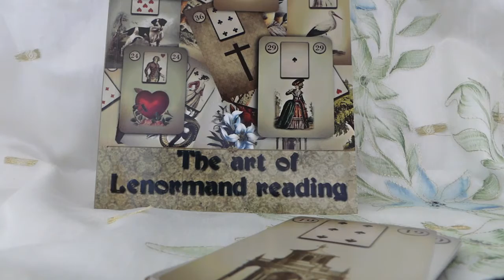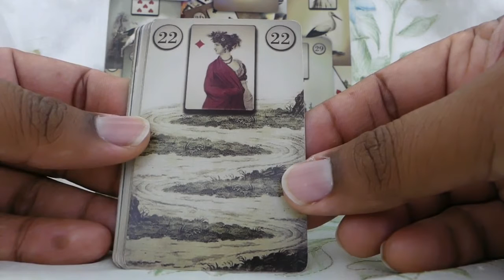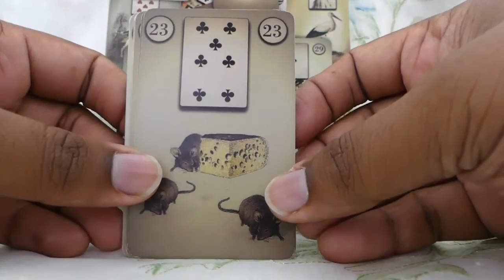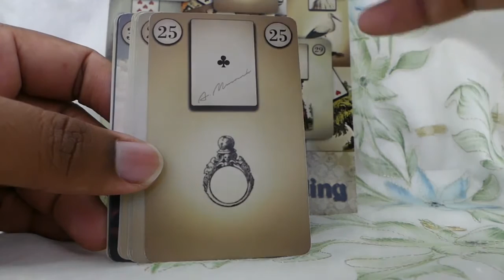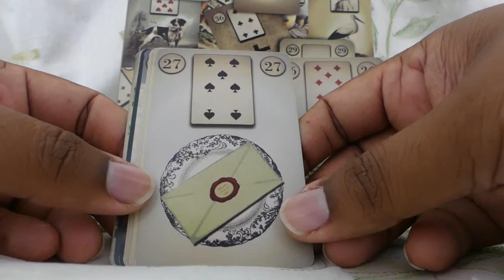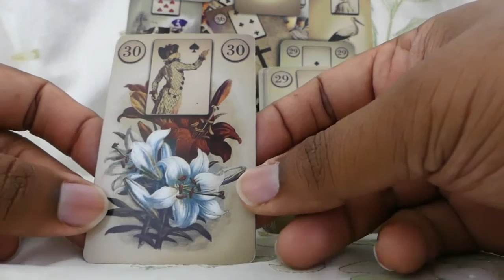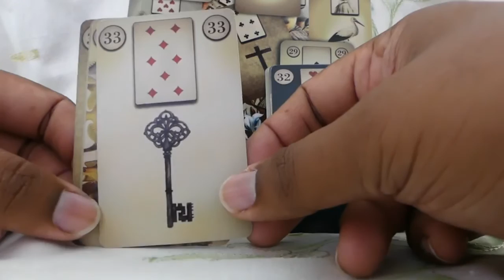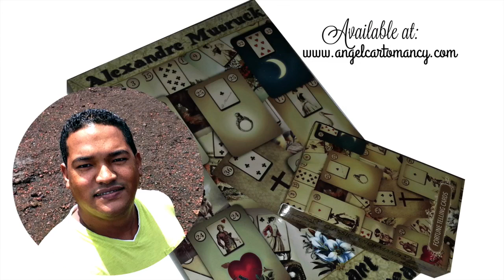Cours Petit Lenormand I Signification des cartes I Partie 2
Dans cette nouvelle video, je vous explique la signification des cartes du Petit Lenormand et son interprétation.  Vous pourrez trouver mon jeu du Petit Lenormand que j'utilise dans ma video et meme le commander

Pour une voyance, veillez me contacter par mail à pour les tarifs et reservation ou si vous parlez anglais directement sur mon